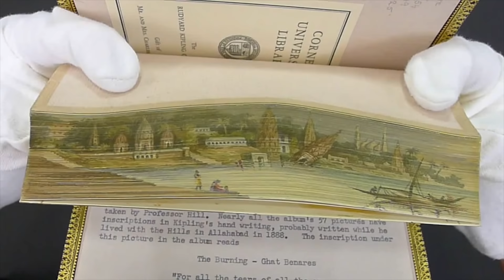Fore-edge Painting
See the painting hidden in the gilt edges of the pages of the book!! It's called fore-edge painting, and this book is one of several in Cornell University Library - Rare and Manuscript Collections.